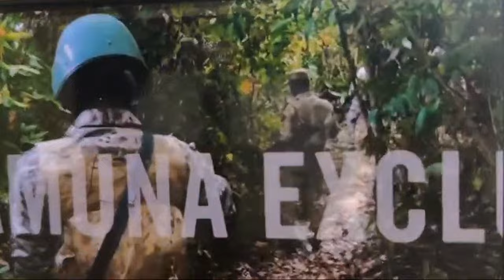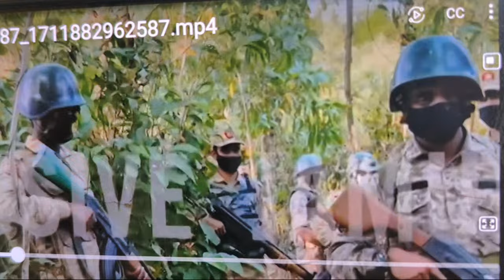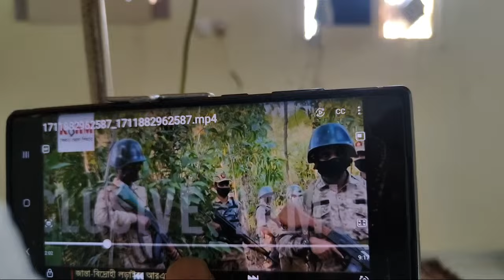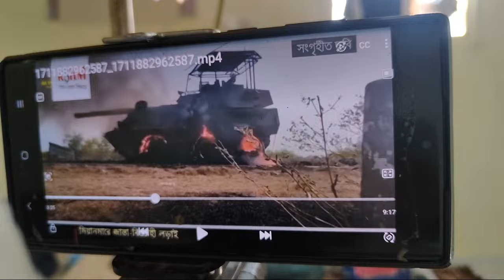ANCM TV ACTION3 Rohingya Hobar 01/04/2024 ancm Rohingya Hobar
rohingya lif opinion this channel rohingya any news burmis and rohingya